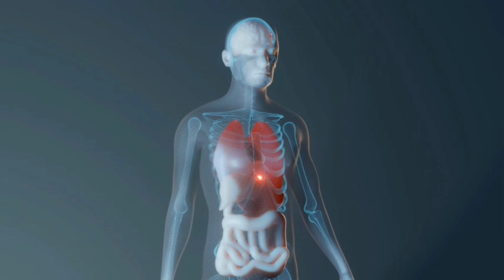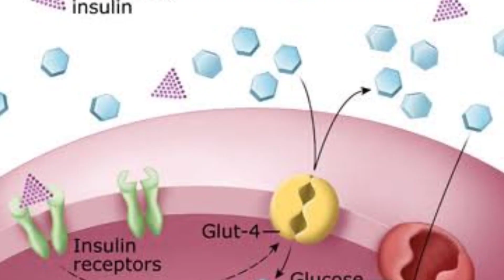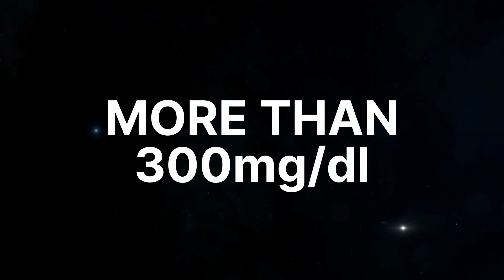Roza For Diabetic Patients | Diabetes Management In Ramadan रमजान |Dr. Qasim Saleem || easydoctor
Roza For Diabetic Patients | Diabetes Management In Ramadan | روزہ اور شوگر کے مریض | Roza Aur Sugar

The month of Ramadan just has arrived and every Muslim in the world is preparing himself/herself for fasting. Fasting is compulsory for every healthy Muslim but if you have some serious medical problem then you can exempt. Diabetes is one of the most serious medical problems. During fasting, your body starts to use stored energy after eight hours of your last meal to keep your blood glucose levels normal but, a diabetic patient's body is not able to keep normal glucose levels and they are at high risk of hypoglycemia. Every Ramadan, the most asked question is whether a diabetic patient can fast or not.

In this video, Dr. Qasim Saleem, a General Physician, is going to share guidelines for diabetes management during Ramadan and He also explains how diabetic patients can fast.